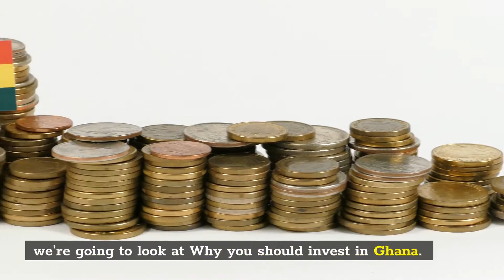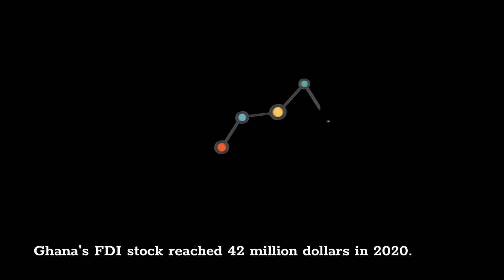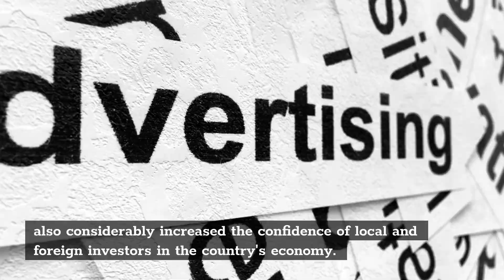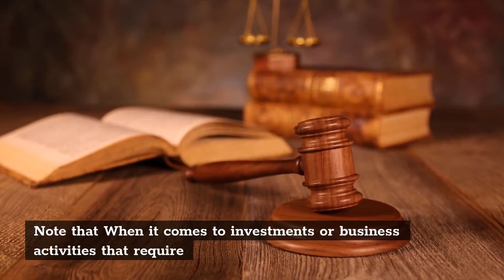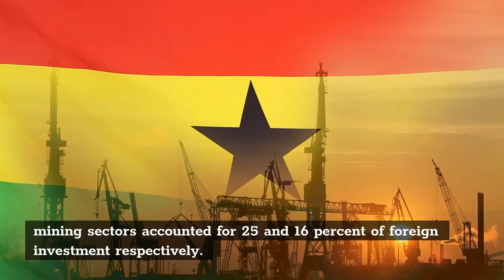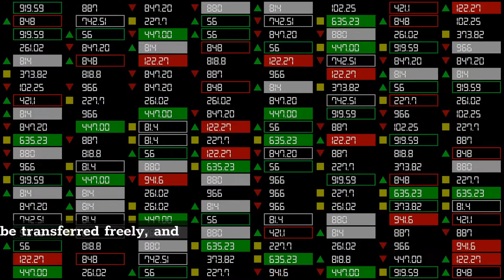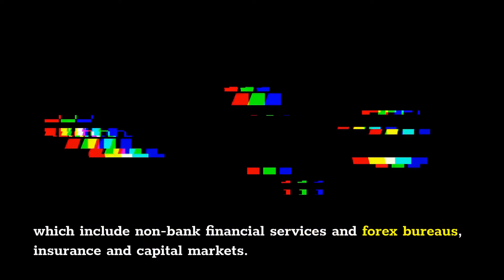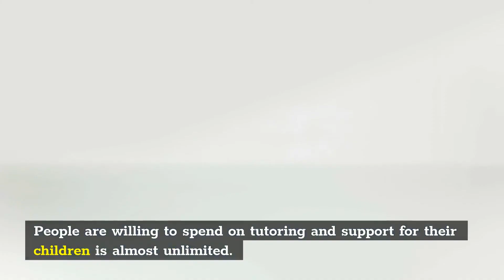WHY YOU SHOULD INVEST IN GHANA - FASTEST GROWING ECONOMY IN WEST AFRICA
1. Hello viewers, welcome to Big Man Business Youtube channel, In this video, we're going to look at Why you should invest in Ghana.
2. Ghana is a democratic republic that declared independence from the United Kingdom in 1957.Ghana spans the Gulf of Guinea and the Atlantic Ocean to the south, sharing borders with the Ivory Coast in the west, Burkina Faso in the north, and Togo in the east.
3. With over 31 million people, Ghana is the second-most populous country in West Africa, after Nigeria.
4. Around 29 percent of Ghana's population is under the age of 15, while persons aged 15 to 64 make up 57.8 percent of the population.
5. Ghana's FDI stock reached 42 million dollars in 2020.The top investing country in Ghana's economy in 2020 were Australia, China, the Netherlands, South Africa, and the UK.Unlimited opportunities abound in Ghana's key sectors which includes: Agriculture, Mining, crude oil, entertainment, education, e-hailing or e-commerce, financial services, energy, construction and tourism.
7. With over 31 million people, Ghana is the second-most populous country in West Africa, after Nigeria.
8. Ghana is one of the greatest countries in Western Africa to do business in.
9. The following are some of the reasons why you should invest in Ghana:Investing in Ghana is a wise decision because:Ghana's political situation is stable.
10. Another compelling argument to invest in Ghana.
11. If you work in financial technology, this is an excellent opportunity to expand and improve both mobile and online payments in Ghana.
12. Foreign direct investment in GhanaAccording to the United Nations Center For Trade And Development World Investment Report 2021, Ghana has recorded a 52 percent drop in FDI in 2020, leaving inflows at 1.9 billion dollars, from 3.9 billion dollars in 2019, following the health and economic crisis triggered by the Covid-19 pandemic.
13. In 2019, the government announced it would implement ten major reforms to secure more foreign investments.
14. There are numerous reasons for this, but I'd like to highlight a few benefits of foreign direct investment in Ghana.
15. The freedom of establishment is a key benefit of foreign investment in Ghana.
16. Ghana is the second largest gold producer in Africa and the 9th largest producer in the world.
17. That's would be all on Ghana as an investment destination, there will be second episode.

"investing in ghana real estate"
"ecobank ghana investment rates"
"ghana investment promotion centre address"
"online investment in ghana"
"mobile money investment in ghana"
"high yielding investments in ghana"
"companies to invest in ghana"
"online investment opportunities in ghana"
"agricultural investment opportunities in ghana"
"best investment opportunities in ghana"
"investment opportunities in ghana pdf"
"how to invest in oil and gas in ghana"
"foreign direct investment in ghana 2022"
"investment opportunities in ghana 2022"
"investment opportunities in ghana 2021"
"investment opportunities in ghana for students"
"examples of foreign direct investment in ghana"
"foreign direct investment in ghana pdf"
"foreign investment in ghana"
"gipc ghana"